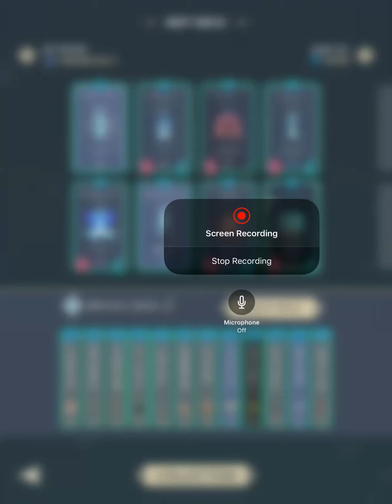Stormbound Brawl: Heavy Druids Vs. Iron Dragons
Rawr (Or some other approximation of a dragon sound of some sort).